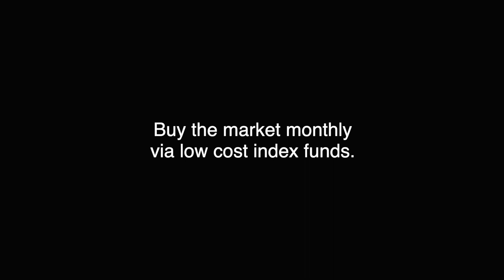My 2021 Investment Strategy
This is my big-picture investment strategy for 2021.

My three levels of investing:

1. Cash Buffers
I think it's so important to have enough cash saved so that you aren't emotionally volatile and can ride out any misfortunes (e.g. losing your job, market crashing)

2. Long term investing / timeless investment strategy (ETFs)
"Buy the market monthly via low cost index funds". This is the simplest way to ensure that your wealth is building, and this strategy will be evergreen.

3. Speculations / individual stock-picking
In 2021, I will be stock picking for the first time. I will make some videos in the near future on my thoughts and analysis on the stocks that I choose.